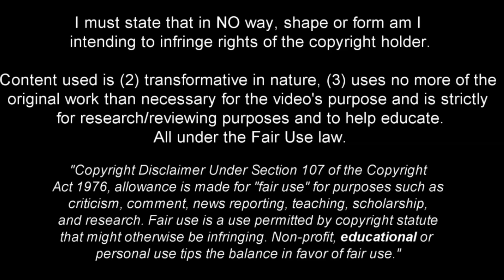David Raya - Full Season Show - 2023ᴴᴰ